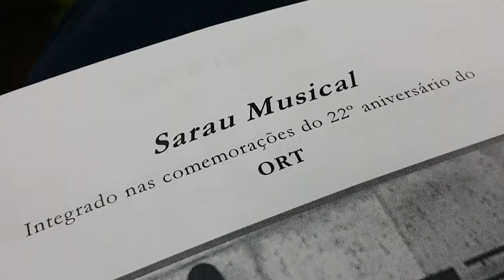Grupo de Metais Gaudette / Marcha Radetzky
Marcha Radetzky de Johann Strauss, interpretada pelo Grupo de Metais Gaudette (arranjo de Rui Brito). Sarau Musical integrado nas Comemorações do 22.o aniversário do Orfeão de Rio Tinto. Trompete: Rui Brito e Hélder Magalhães; Trompa: Filipe Fonseca; Trombone: António Leal; Tuba: Vítor Vieira.